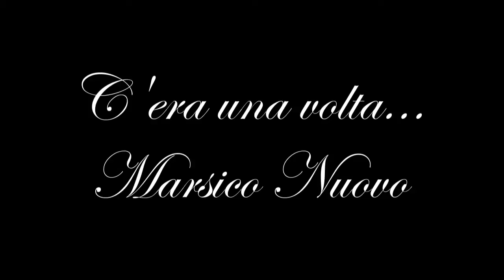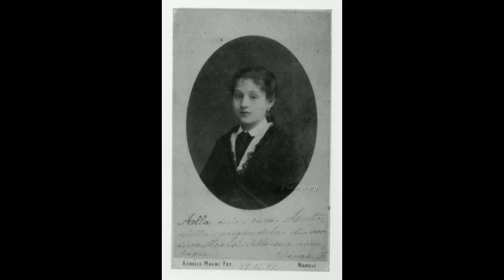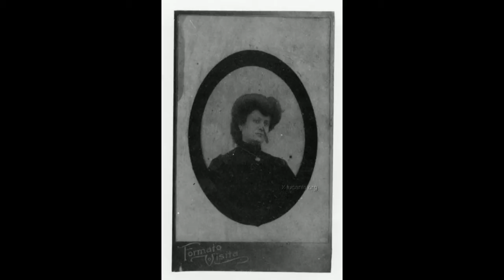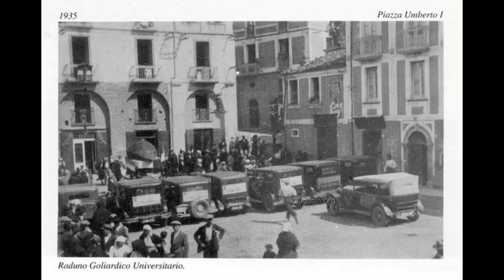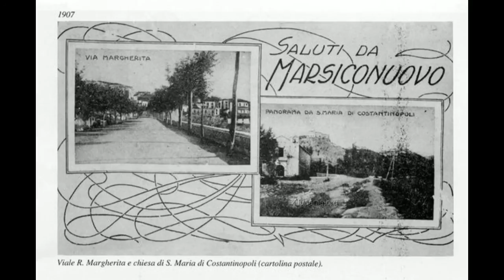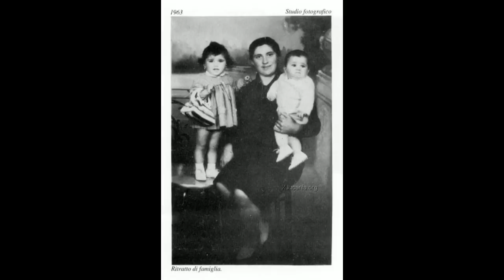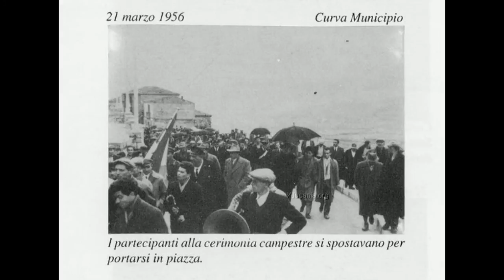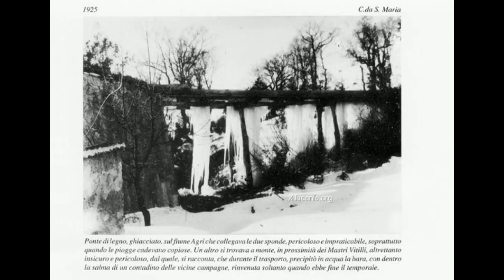C' era una volta... Marsico Nuovo